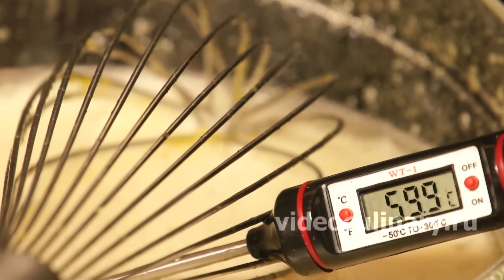Торт Рафаэлло - Простой Рецепт от Бабушки Эммы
Бабушка Эмма делится Видеорецептом торта Рафаэлло - посмотреть подробный пошаговый рецепт и задать вопросы
Как приготовить Торт Рафаэлло — рецепт и советы от Бабушки Эммы. Выпечка с кокосом очень вкусная, нежная и освежающая, в сочетании с нежным сливочным шоколадным кремом – просто кулинарный шедевр.
Ингредиенты:
Бисквит:
Кокосовая стружка - 350 грамм (часть кокосовой стружки можно заменить миндальной мукой)
Соль - щепотка

Крем:
Шоколад белый - 500 грамм
Сливки, жирностью не менее 30% - 750 миллилитров
Кокосовая стружка для присыпки - 50 грамм
Приблизительная пищевая ценность на 100 грамм продукта:
Калорийность - 419.33
Белки - 5.82
Жиры - 30.33
Углеводы - 31.41

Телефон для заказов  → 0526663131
Во многих наших видео рецептах мы используем музыку композитора Даниила Бурштейна